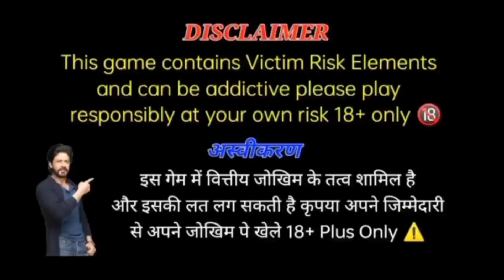Zoo Roulette tricks today / Zoo Roulette Combined tricks / Zoo Roulette all tricks/ zoo Roulette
zoo Roulette Winning Tricks/zoo Roulette tricks today/zoo Roulette new tricks/ Roulette best Tricks
Zoo Roulette tricks today, zoo Roulette Winning Tricks, zoo Roulette , zoo Roulette profit